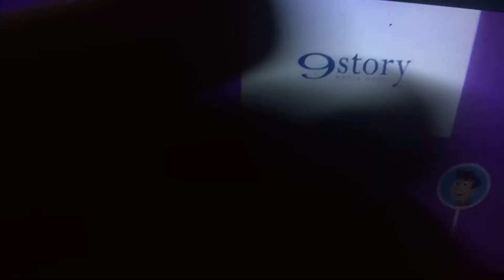PBS kids credits nature cat 2015